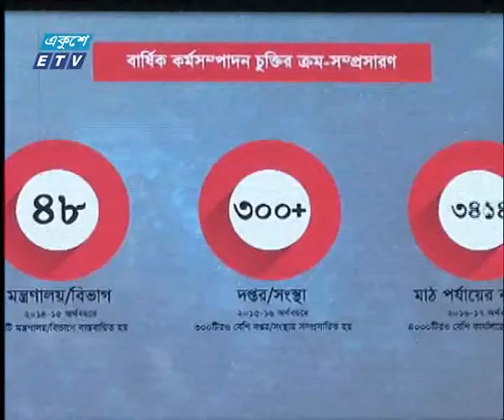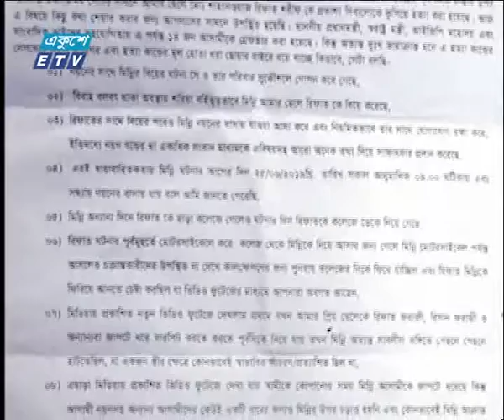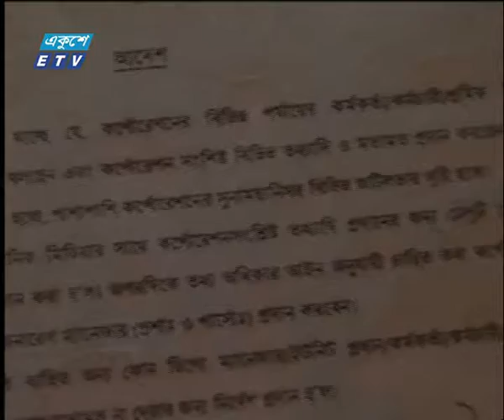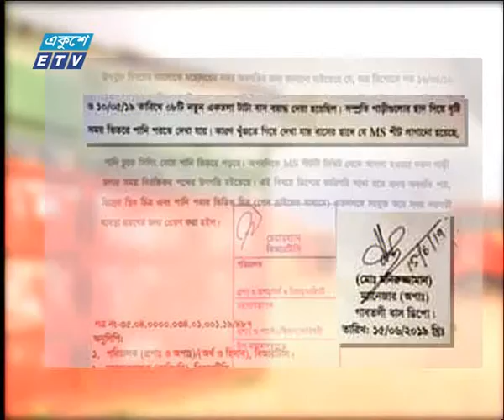01 Am News || 14 July 2019 | ETV News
সময়: রাত ০১টার সংবাদ || ১৪ জুলাই ২০১৯

২০০০ সালের ১৪ই এপ্রিল এটি সম্প্রচার কার্যক্রম শুরু করে। টিভি চ্যানেলটির খবরে নতুনত্ব ও অভিনবত্ব থাকার কারণে দর্শকদের কাছে বিপুল জনপ্রিয়তা লাভ করে। দেশ বিদেশের সর্বশেষ খবর, নাটক, সিনেমা, ডকুমেন্টারিসহ নানা খবর ও বিনোদনমূলক অনুষ্ঠান প্রচারিত হয় একুশে টেলিভিশনে।